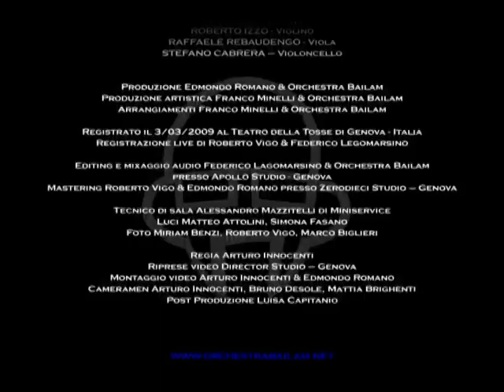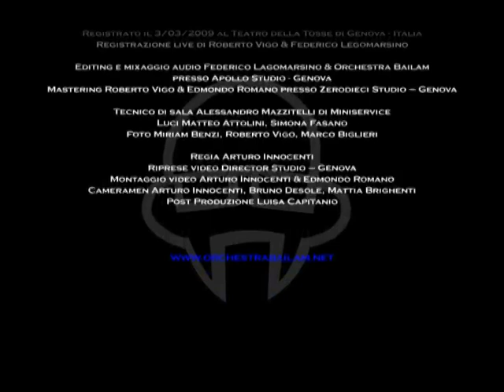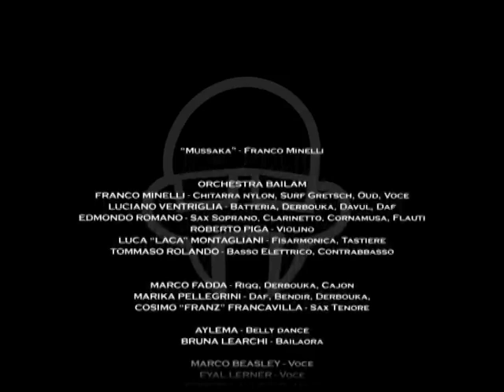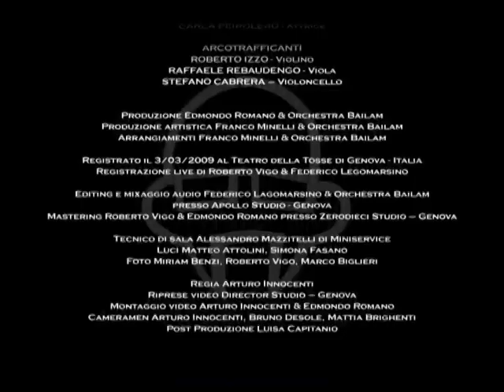Orchestra Bailam 'Harem Live - Mussakà'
Tratto dal live del CD 'Harem Bailam' / Felmay (2009) - Teatro della Tosse, Genova, Italia 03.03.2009  ORCHESTRA BAILAM: Franco Minelli: corde - Edmondo Romano: fiati - Roberto Piga: violino - Luca Montagliani: fisarmonica - Tommaso Rolando: contrabbasso - Luciano Vemtriglia: batteria, percussioni